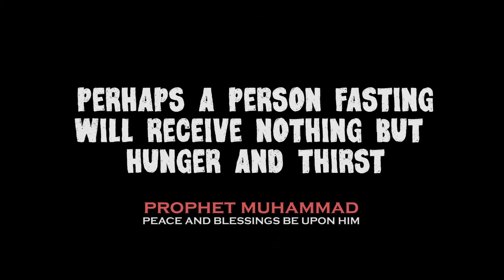How not to fast In Ramadan!! Must Watch!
let me Remind you my brothers and sisters  that the blessing month Ramadan is going to start in a few days and I’m anxiously waiting for Ramadan Kareem as every single muslim knows. Ramadan its the month of blessing in which Quran was reveal to Muhammad ﷺ and fasting in Ramadan is one of the five pillars of Islam. Fasting is for our benefits..!
Allahumma balighna Ramadan ❤
It's not about the numbers of hours you have to fast per day.It's about how you spent those hours while Fasting!!